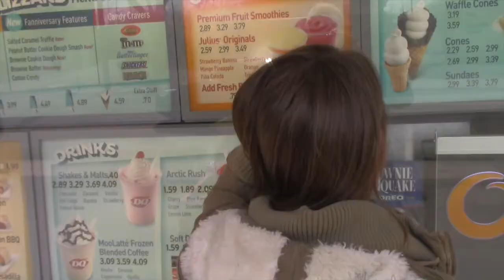Ice Cream (Official Video... From House Of ILL Repute)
The First Official Video Ever From House Of ILL Repute...!!!
for the fan favorite song "Ice Cream" Originally Released in 1995 from the groups debut album "Confessions of A Lover Gone Mad"
Directed and Filmed By Greg L.Hines edited by Tim of Brown 70 Films